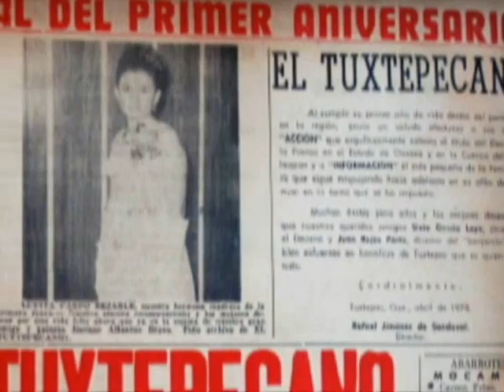INUNDACION EN TUXTEPEC